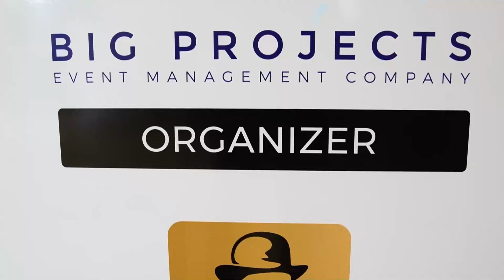Երևանում մեկնարկել է «Մանթաշյանց» գործարարների ակումբի Global Business Forum-ը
Ամբողջ մեկ շաբաթ Երևանում և Հայաստանի այլ քաղաքներում սպասվում են բազում միջոցառումներ՝ քննարկումներ, դասախոսություններ, բիզնես այցեր, հանդիպումներ և այլն։ Այս տարի ֆորումին մասնացելու են եկել աննախադեպ թվով հայ գործարարներ՝ աշխարհի ավելի քան մեկ տասնյակ երկրներինց։